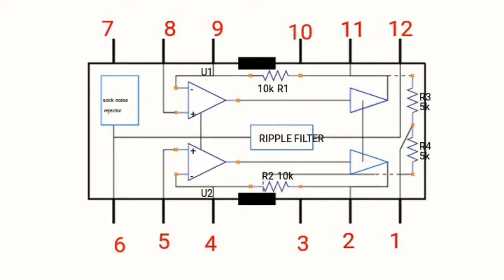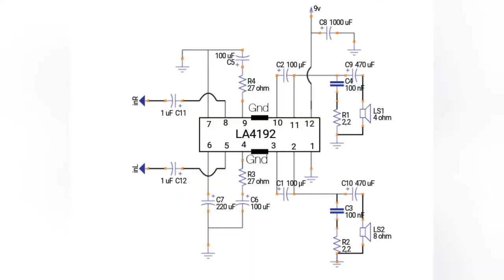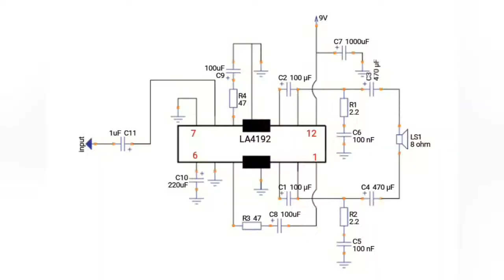Power Amplifier Stereo dan BTL dengan IC LA4192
Power amplifier mini stere dengan ic la4192. Memiliki keluaran 2,3 watt (4ohm) per chanel dengan tegangan 9v. Daya yang dikeluarkan untuk BTL nya sekitar 4,7 watt(8ohm) dengan tegangan 9v.

Barangkali ada yang mau ngerakit amplifier mini. Untuk skema ada dalam video